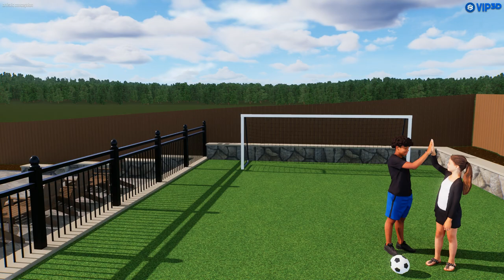Waterleaf Dr revised - 3D Design Concept (Outdoor Living Space) | Backyard Environments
This is a 3D Design Concept for a custom pool & outdoor living space. At Backyard Environments we design, build, & furnish dream outdoor living spaces in Northlake, Fort Worth & surrounding areas.

If you are local to our area feel free to visit our brand new showroom!

Location: 4451 Dale Earnhardt Blvd., Suite D1, Northlake, TX, 76262

Hours: Mon. - Fri.: 9am - 5pm
                      Sat.: 10am - 3pm
             Sun.: By Appointment Only